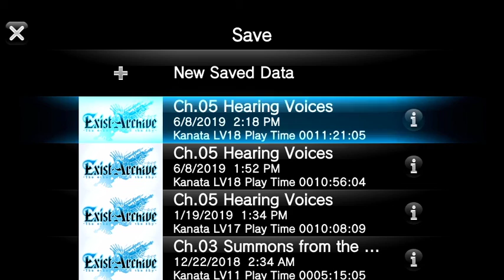Exist Archive - Part 32: Gameplay │ Backlogged Games